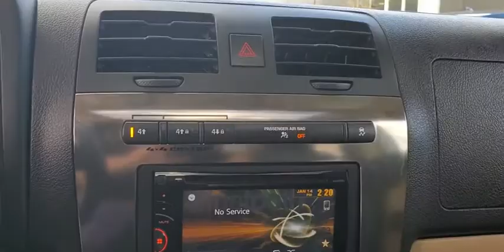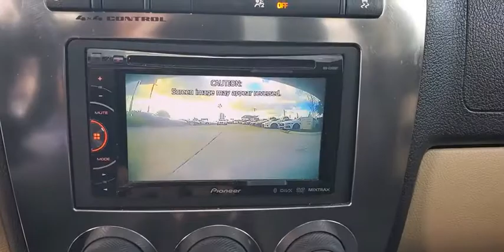2008 HUMMER H3 St. Petersburg, Tampa, Clearwater, Palm Harbor, Largo, FL 88104897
Used 2008 HUMMER H3 available in St. Petersburg, Florida at Crown Jaguar Land Rover. Servicing the Tampa, Clearwater, Palm Harbor, Largo, FL area.

6001 34th St. N.

EXTREMELY WELL KEPT!!! TRUEFRAME CERTIFICATE OF INTEGRITY CERTIFICATE ASSIGNED.LEFT FENDER PREVIOUSLY REPLACED LEFT FRONT DOOR REFINISHED.CALL OR TEXT THE GENERAL MANAGER MICHAL NIEZBECKI DIRECTLY AT . WE SELL REGISTER AND DELIVER TO THE ENTIRE U.S. All prices plus sales tax tag and titling and dealer service fee of $899.95 which represents cost and profits to the selling dealer for items such as cleaning inspecting adjusting new vehicles and preparing documents related to the sale.